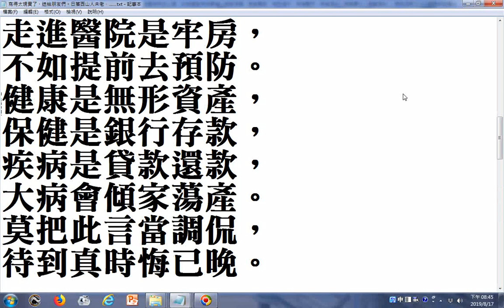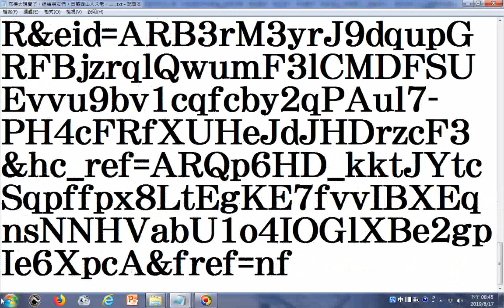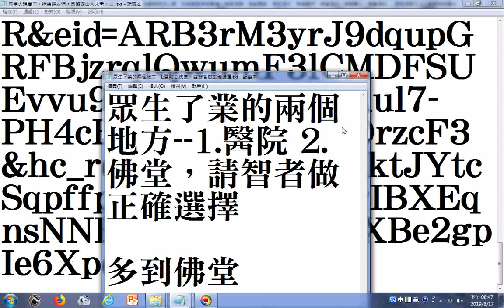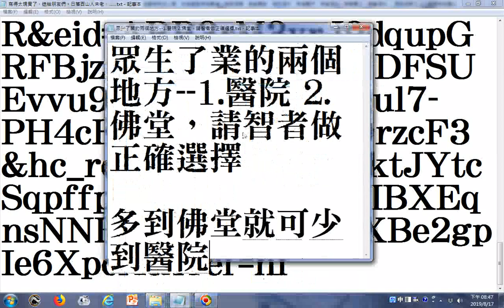寫得太現實了，送給朋友們。日落西山人未老， 眾生了業的兩個地方 1 醫院 2 佛堂，請智者做正確選擇 。多到佛堂就可少到醫院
附錄: 三教搜神大全 (善書圖書館)(歡迎轉載，上傳，翻印，流通)
沖虚至徳真経
聖哲嘉言錄
張三丰全集
藏外道書
敦煌道藏
中華道藏